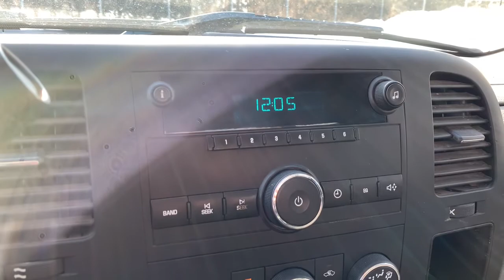2011 GMC Sierra_3500HD Davison, Flint township, Grand Blanc, Lapeer, Burton 6-28131PK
Summit White Used 2011 GMC Sierra_3500HD available in 800 N. State Rd., Davison, Michigan at Hank Graff Chevrolet. Servicing the Davison, Flint, Township, Grand Blanc, Lapeer, Burton, MI area.
2011 GMC Sierra_3500HD Work Truck - Stock#: 6-28131PK - VIN#: 1GD312CG5BF248819

800 N. State Rd

Recent Arrival! Sierra 3500HD Work Truck 2D Standard Cab Vortec 6.0L V8 SFI VVT 6-Speed Automatic RWD Summit White Dark Titanium Cloth 17 Painted Steel Wheels 4 Speakers 4-Wheel Disc Brakes Air Conditioning AM/FM radio AM/FM Stereo Automatic Locking Heavy-Duty Rear Differential Black Camper-Style High-Visibility Outside Mirrors Bumpers: chrome Delay-off headlights Driver door bin Driver-Side Manual Lumbar Control Seat Adjuster Dual front impact airbags Dual rear wheels Electronic Cruise Control w/Set & Resume Speed EZ-Lift Tailgate Front 40/20/40 Split-Bench Seat Front anti-roll bar Front Center Armrest w/Storage Front reading lights Front wheel independent suspension Fully automatic headlights Heavy-Duty External Auxiliary Transmission Oil Cooler Heavy-Duty Handling/Trailering Suspension Package Integrated Trailer Brake Controller License Plate Front Mounting Package Overhead console Passenger door bin Passenger vanity mirror Power steering Preferred Equipment Group 1SA Tachometer Tilt steering wheel Variably intermittent wipers Vinyl Seat Trim Voltmeter.brbrPriced below KBB Fair Purchase Price!brbrRWD 6-Speed Automatic Vortec 6.0L V8 SFI VVT